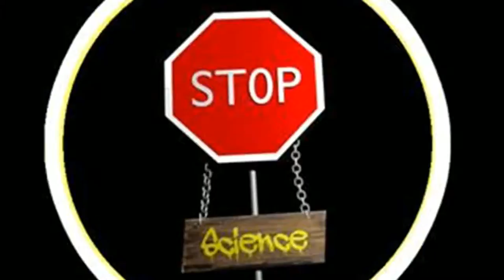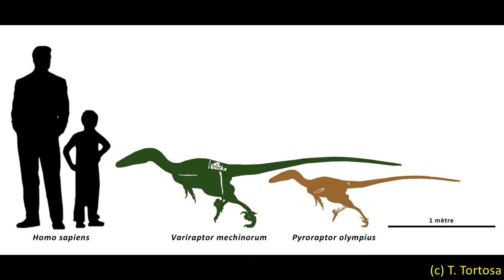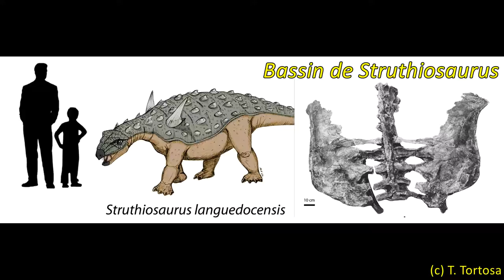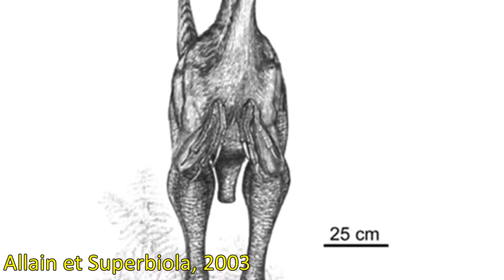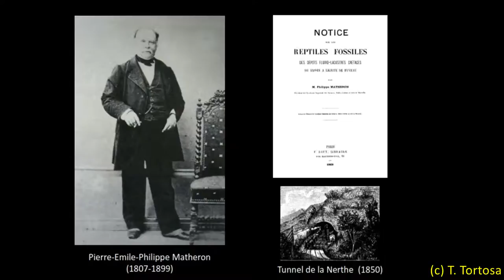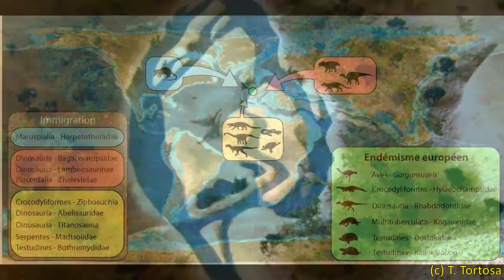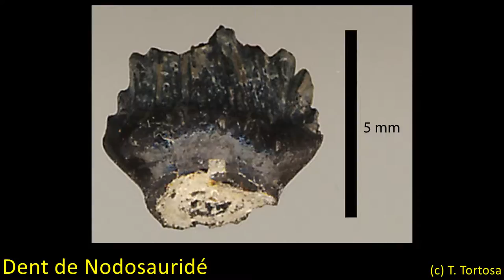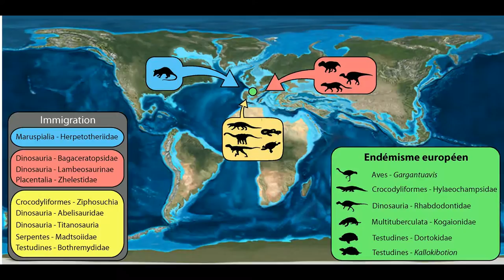FAQ: Les Dinosaures de France. Partie 1: La Provence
Interview de Thierry Tortosa, Paléontologue au Museum d'Histoire Naturelle d'Aix en Provence.

Quelques liens :

Les dinosaures de France, par Buffetaut et al. (1991), en anglais

Les dinosaures de France, par Allain et Superbiola (2012), en anglais

En savoir plus sur les oeufs de dinosaures du Sud de La France

Allain et al. (2014), article sur les Ornithomimosaures d'Angeac (en anglais)

Cousin et al. (1986), article sur les pontes de Rennes-le-Chateau (en anglais)

Garcia et Vianey-Liaud (2001), les oeufs du Sud de la France (en anglais)